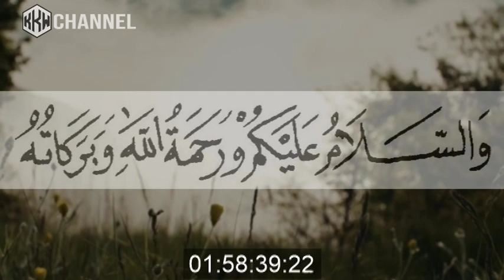MELEDAKNYA KAROMAH HABIB LUTHFI SAAT DUEL DENGAN 10 DUKUN | KKW Channel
Kisah ini bermula ketika 10 orang dukun yang ingin menguji habib luthfi, dukun yang terlihat angkuh dengan ilmu yang mereka punya ingin melihat seberapa koramah habib luthfi.

10 dukun itu mulai membacakan mantra pada keris yang mereka yakini sangat hebat itu,mereka meyakini keris itu adalah keris legenda.

Lalau setelah mereka para dukun mengeluarkan keris yang ia yakini keris legenda,entah apa yang mereka baca terhadap keris itu,komat kamit tidak jelas.setelah selasai mereka membaca mantra lalu mereka menyuruh habib luthfi mengambil keris legenda itu.

Like: Jika anda suka
Share: Jika bermanfaat